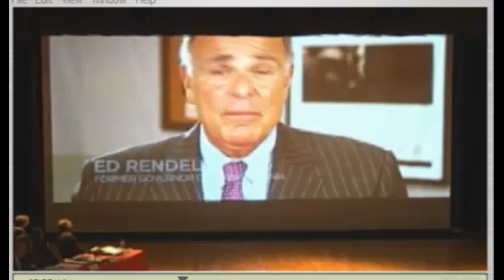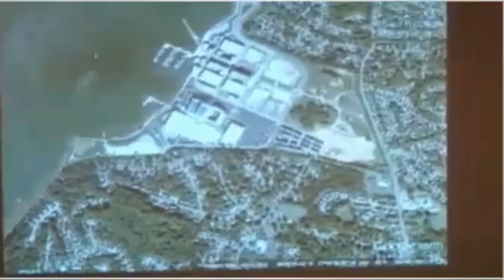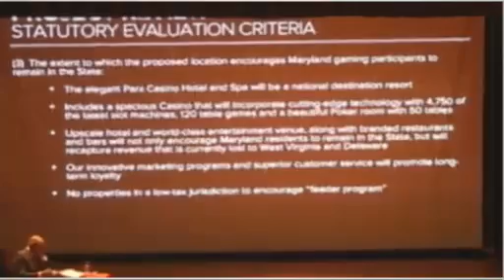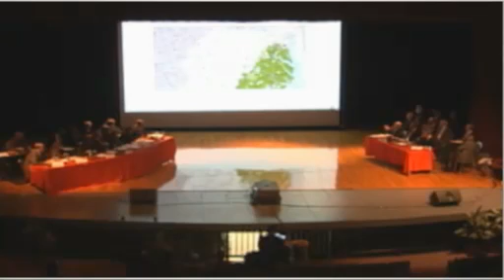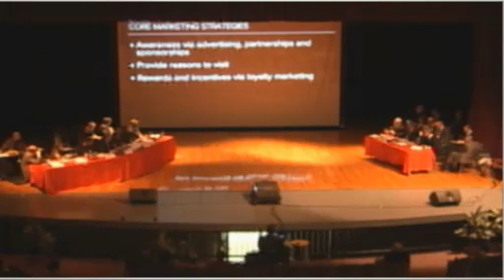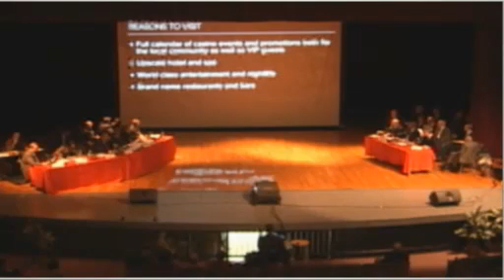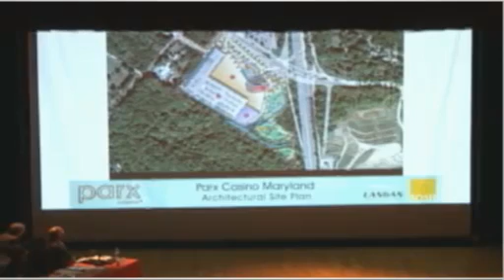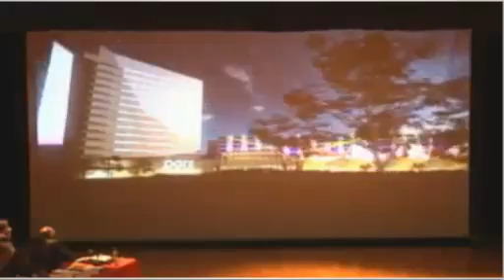Casino Public Forum for Prince George’s County - Greenwood Racing presentation